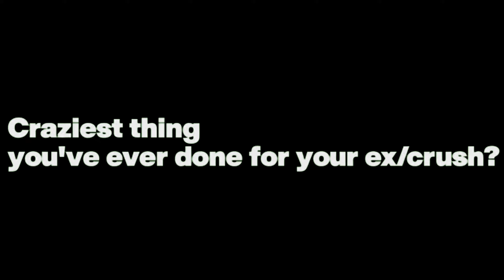what would you do if find out your best friend is dating your ex |Pretoria edition 🇿🇦